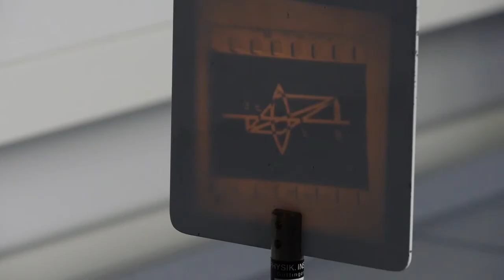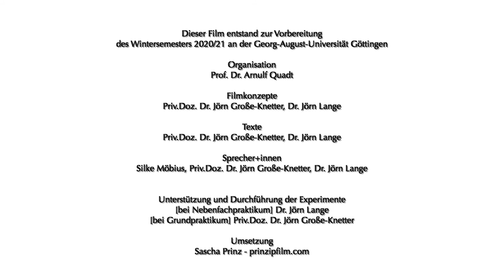Nebenfachpraktikum Physik: 09 - Linsengesetzte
In diesem Film wird das Experiment Linsengesetzte" gezeigt, wie es an der Georg-August-Universität in Göttingen als Teil der Bachelor of Science Grundveranstaltung "Nebenfachpraktikum Physik" durchgeführt wird. Weitere Materialien, Text, Fotos, Zeichnungen und Erklärungen sind auf dem Lehrportal Göttingen zu finden.